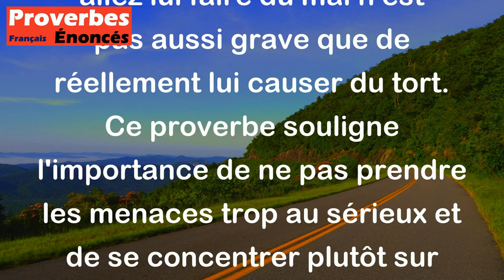Proverbe Danois - Les menaces ne tuent point.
Ce proverbe danois "Les menaces ne tuent point" signifie que les paroles menaçantes ou les avertissements agressifs ne sont pas aussi dangereux ou nocifs que des actions concrètes. En d'autres termes, dire à quelqu'un que vous allez lui faire du mal n'est pas aussi grave que de réellement lui causer du tort. Ce proverbe souligne l'importance de ne pas prendre les menaces trop au sérieux et de se concentrer plutôt sur les actions réelles.